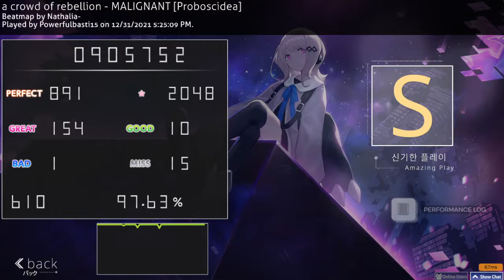Malignant | Powerfulbasti15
Happy New Year! crowd of rebellion maps on osu mania is literally the best

The music on this video is not owned by me, it belongs to it's owner. I am not profiting on this video whatsoever.